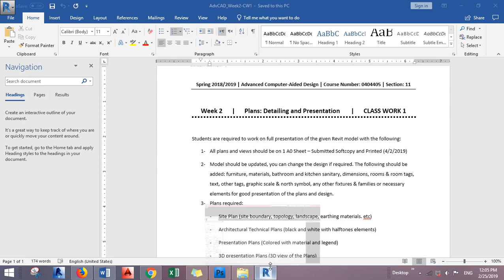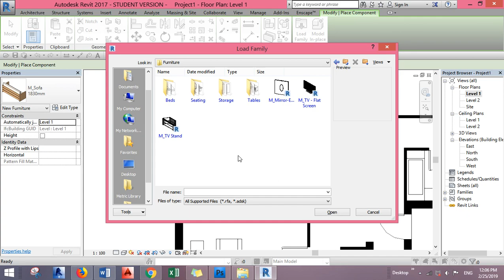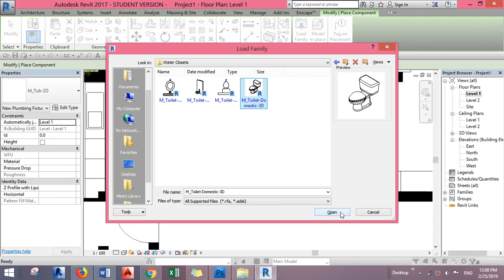Adding Furniture and plumbing fixtures in Revit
This short video will help you know how to add furniture and plumbing fixtures in revit.

Feel free to check other tutorials for Revit